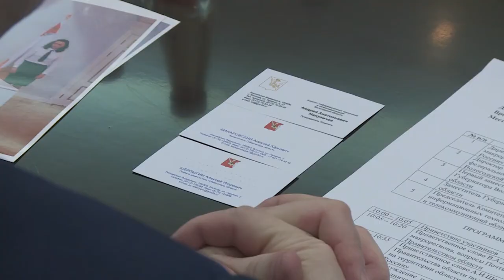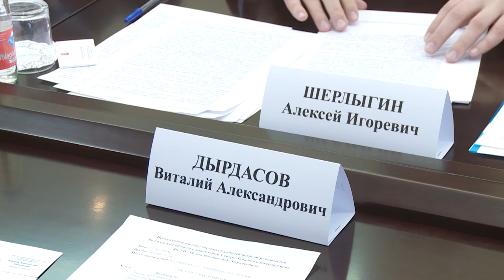Развитие почтовых услуг связи в Вологодской области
Возможность создания в Вологде центра гибридной печати, pежим работы сельских отделений связи, тарифы на доставку периодических изданий и другие вопросы рассматривались во время рабочей встречи директора Северо-Западного макрорегиона ФГУП «Почта России» Виталия Дырдасова с представителями областного правительства.